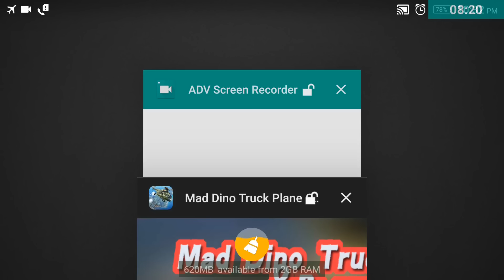Mad Dino Truck & Plane Cargo Android Gameplay HD